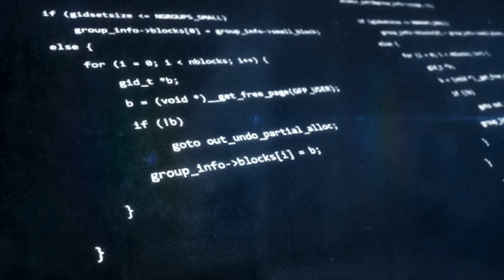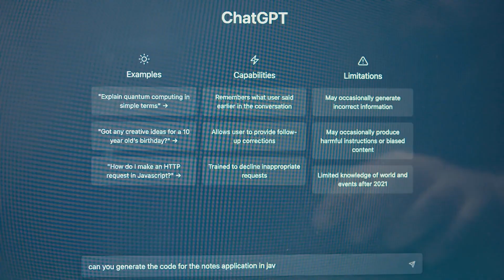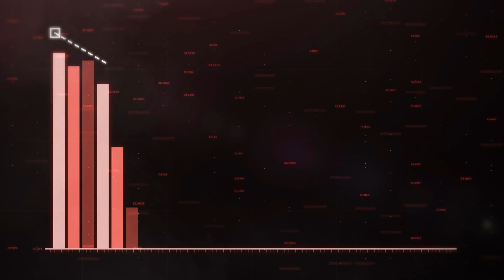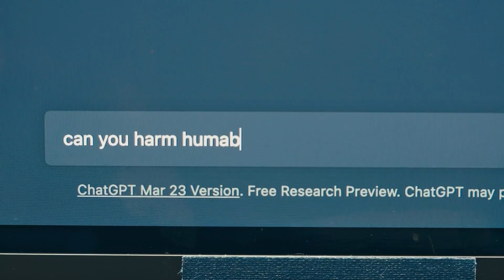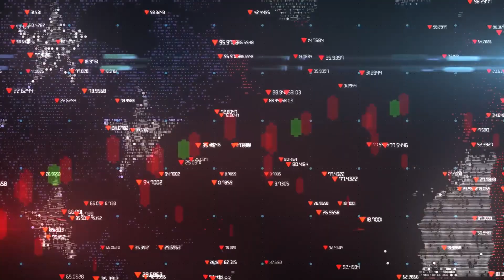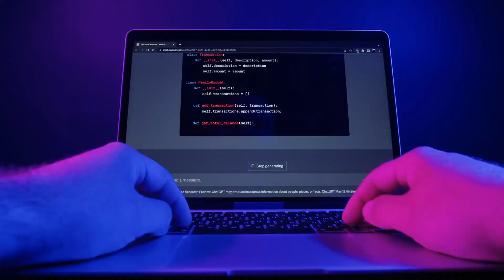OpenAI seeks new funding at a $100 billion valuation.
Welcome to "Latest News" - your go-to destination for the most current updates and in-depth analyses of groundbreaking events shaping the world. In this channel, we strive to keep you informed and engaged with the latest happenings that matter the most.

In our featured video titled "Open AI in Talk to Raise New Funding at $100 Billion Valuation," we delve into crucial insights that outline the trajectory of Open AI's recent endeavors. Here's a glimpse of what you can expect:

Details of the Funding Round: Explore the intricate details of Open AI's upcoming funding round, delving into the substantial implications it holds for the organization and the industry at large.

Microsoft's Commitment and Previous Developments: Gain an understanding of Microsoft's unwavering commitment to Open AI and unearth the pivotal milestones achieved through their collaborative efforts in the past.

Recent Leadership Changes and Tenders: Uncover the intricacies surrounding recent leadership changes within Open AI and explore the significance of these transitions along with pertinent tender discussions.

The Implications and Future Outlook: Delve into a comprehensive analysis of the implications stemming from these developments, offering insightful perspectives on the future trajectory and potential outcomes.

At "Latest News," we aim to provide you with an immersive experience, dissecting the latest news pieces to offer a comprehensive understanding of their impact. Join us in uncovering the layers of information that define the landscape of innovation and progress.